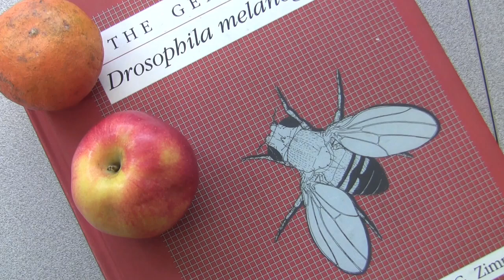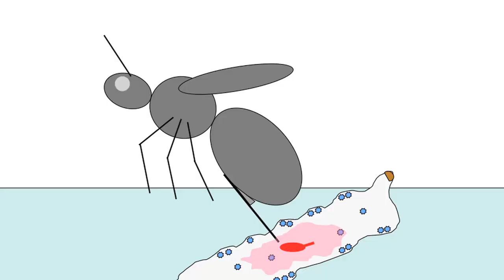'Drunken' fruit flies use alcohol as a drug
Fruit flies infected with a blood-borne parasite consume alcohol to self-medicate, a behavior that greatly increases their survival rate, an Emory University study finds.

"We believe our results are the first to show that alcohol consumption can have a protective effect against infectious disease, and in particular against blood-borne parasites," says Todd Schlenke, the evolutionary geneticist who led the research.

The findings, published in Current Biology, raise an important question: Could humans control blood-borne parasites, such as malaria, through high doses of alcohol?